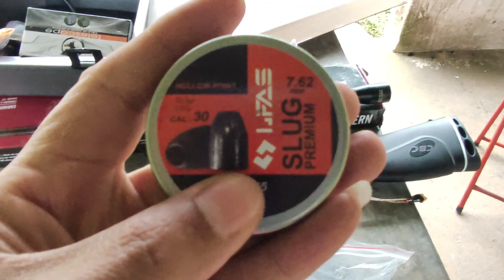M-25 7,62 ARTEMIS TESTE EM BLOCO DE ALVENARIA